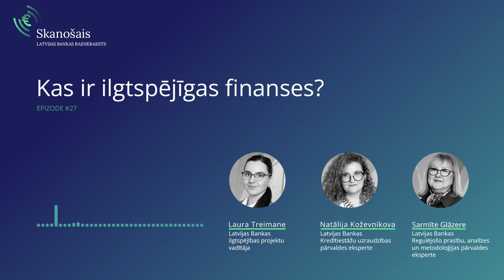Raidieraksts "Skanošais": Kas ir ilgtspējīgas finanses?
🎧Pirmajā ilgtspējīgām finansēm veltītajā epizodē, kas izskan Zemes stundas nedēļā, iezīmēsim, kas ir ilgtspējīgas finanses.

Lai sasniegtu klimatneitralitāti un nodrošinātu ilgtspējīgu labklājību ne tikai mūsu, bet arī nākamajām paaudzēm, nepieciešamas apjomīgas investīcijas. Un te loma būs arī privātajām investīcijām, jo kopējo rezultātu var ietekmēt mūsu katra veiktās izvēles ieguldīt ne tikai droši un pelnoši, bet arī ņemot vērā ietekmi uz vides, sociālajiem un pārvaldības aspektiem.

Šajā sarunā ar piemēriem skaidrojam, kurus finanšu produktus var uzskatīt par ilgtspējīgiem un kā pārliecināties, ka tiem ir labvēlīga ietekme. Īsi pieskaramies arī svarīgākajiem ilgtspējas terminiem, kurus ir noderīgi zināt. Piemēram, ES taksonomija un zaļmaldināšana.

Raidierakstā Latvijas Bankas ilgtspējības projektu vadītāja Laura Treimane sarunājas ar kolēģēm – Kredītiestāžu uzraudzības pārvaldes Tiešās uzraudzības daļas vadītāju Natāliju Koževņikovu un Regulējošo prasību, analīzes un metodoloģijas pārvaldes galveno metodikas eksperti Sarmīti Glāzeri.

00:00 Iepazīsimies ar sarunas dalībniekiem
02:06 Ko īsti nozīmē ilgtspēja? Kāpēc šajā vilcienā ir ielēcis finanšu sektors?
05:48 Kas ir taksonomija, un kāpēc tā ir svarīga?
07:35 Kā ilgtspējas elementi izpaužas finanšu pakalpojumos? Kā pārliecināties, ka izvēlētajam produktam ir labvēlīga ietekme?
11:12 Kas ir zaļmaldināšana? Kā no tās izvairīties?
14:51 Vai nākotnē paplašināsies ilgtspējīgo finanšu produktu klāsts?

Trijās nākamajās raidieraksta "Skanošais" epizodēs par ilgtspējīgām finansēm tuvāk iepazīstināsim ar Latvijā pašlaik pieejamiem ilgtspējīgiem finanšu produktiem: zaļajiem kredītiem, ilgtspējīgiem ieguldījumiem un apdrošināšanu, kā arī pensiju produktiem.

Par iespējām ar savām finanšu izvēlēm veidot ilgtspējīgāku nākotni vairāk lasi